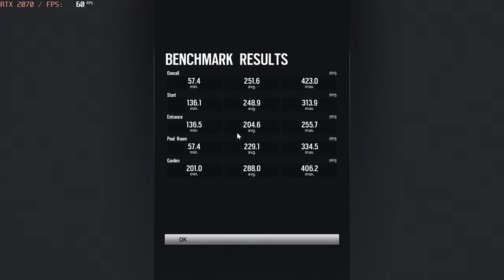🎮 NVIDIA GeForce RTX 2070 [Laptop] - TC: Rainbow Six Siege gameplay benchmarks (1080p)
💻 Test Configuration:
• Intel Core i7-9750H
• GeForce RTX 2070 (8GB GDDDR6)
• 16 GB RAM
• External Monitor

✅ LaptopMedia.com